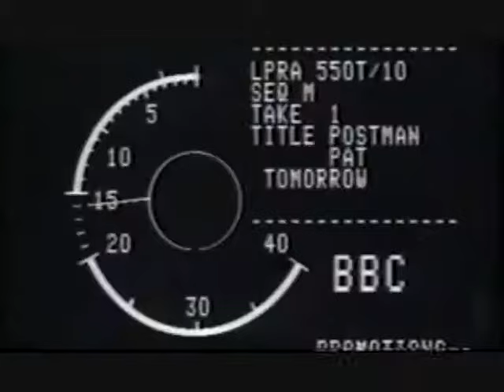ITV1 Advertisement Break Interval Junction (2004)